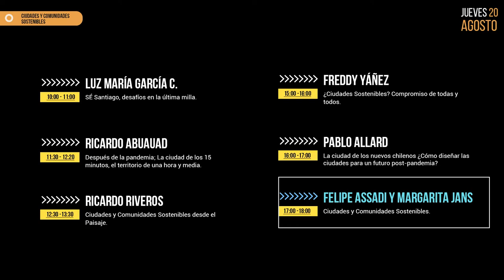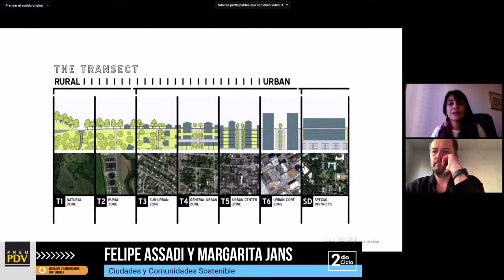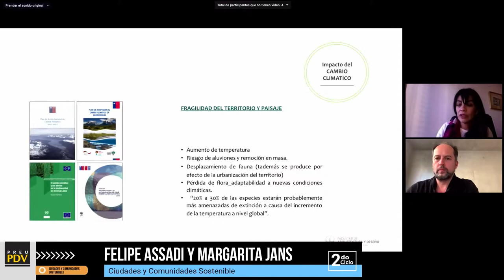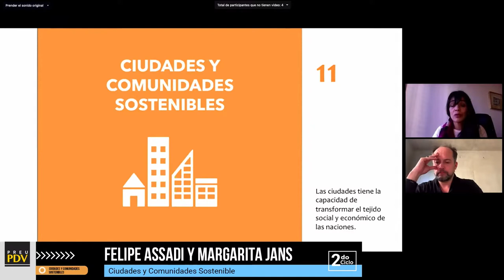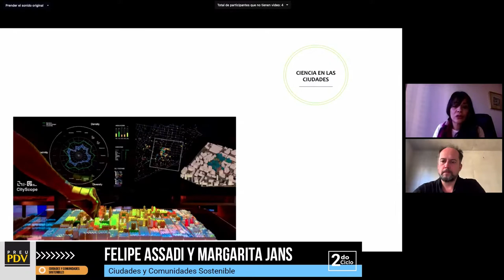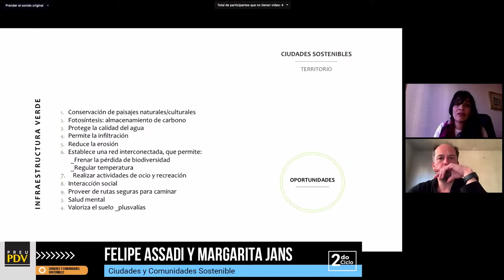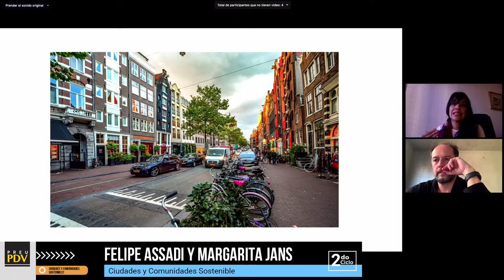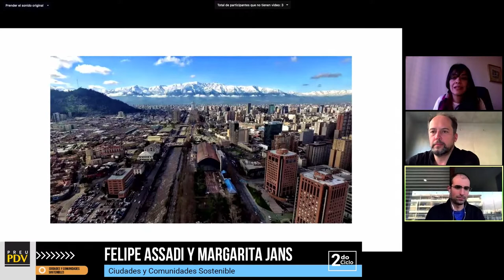Margarita Jans y Felipe Assadi - Ciudades y Comunidades Sostenibles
Charlas Evolucionax PDV - 20 de agosto de 2020